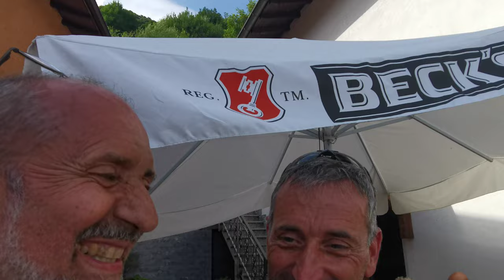La festa del Simo